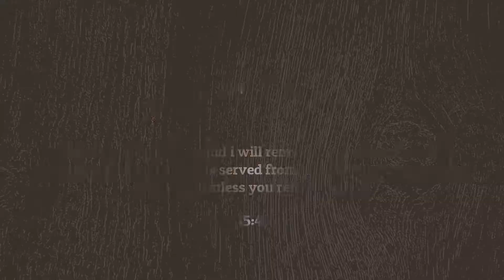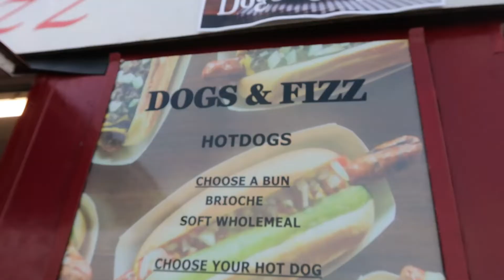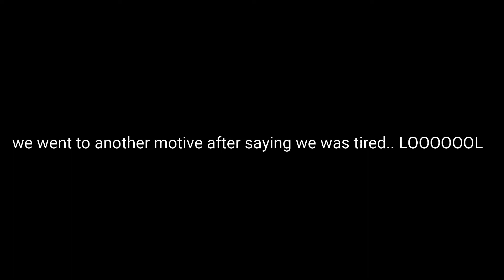VLOG: MADE IN LAGOS FESTIVAL, ONE ACEN, ARRDEE, EUGY OFFICIAL + LATE NIGHT VIBES !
Hey Guyyss,
I hope you enjoyed this made In Lagos festival vloggg!
If you have any questions drop it in the comment box! see you soon!

Made in Lagos festival,Afro beats,Ampiano,Fun,Vlog,Official jadene,Uk female youtuber,Kirah omonique,Aaliyahs face,Aaliyah jay,London,Baddie,Jayda Cheaves,Uk,Day in my life,Good vibes